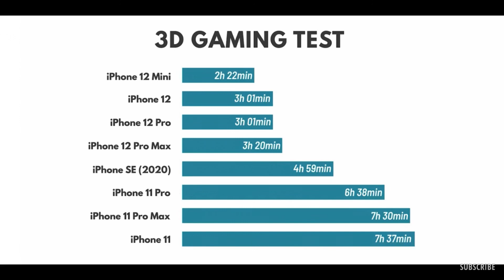iPhone 12 pro and other iPhone models benchmark test